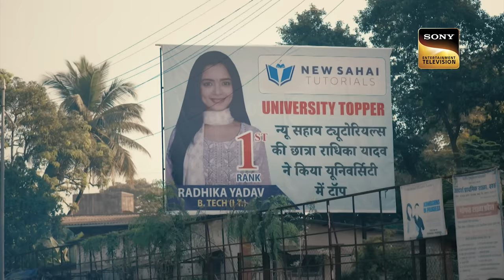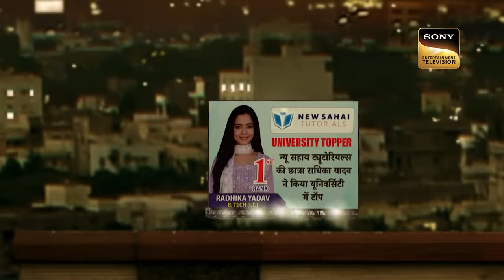Radhika के सपने | Sapnon Ki Chhalang | Ep 1 | Full Episode | 10 Apr 2023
Episode 1: Radhika के सपने
Radhika makes her family proud after topping her college. However, she gets extremely nervous as companies start lining up to interview her. When she goes for an interview she faces problems because of her background. Will she manage to crack them and live her dream? How does Radhika help her family? What Happens next? Watch the episode to know more.

Episode:1
Producer: Herumb Khot, Nilanjana Purkayasstha
Director:Arif Ali